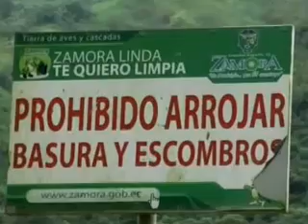Via Jamboe en total abandono por autoridades pertinentes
Basura por doquier baches y maleza son las problemáticas de esta vía